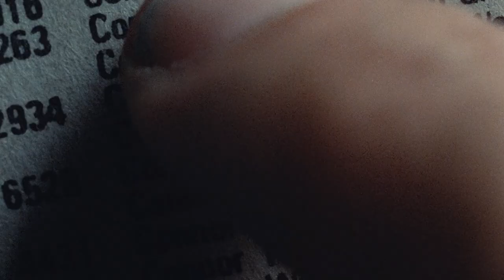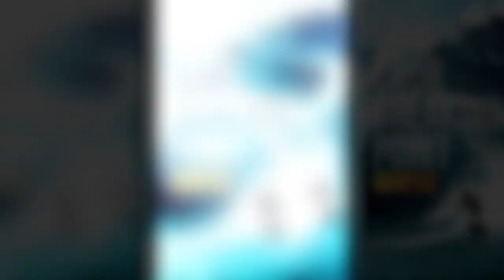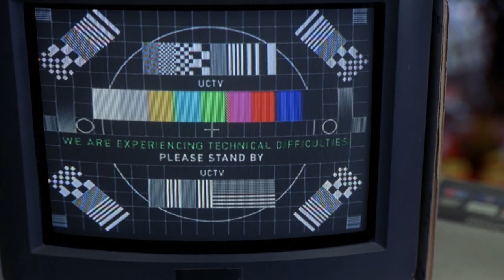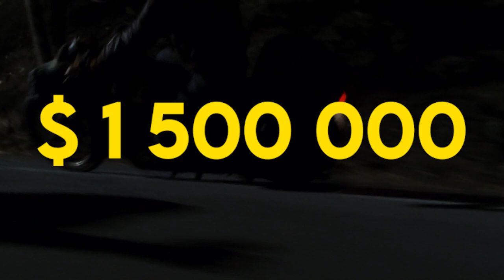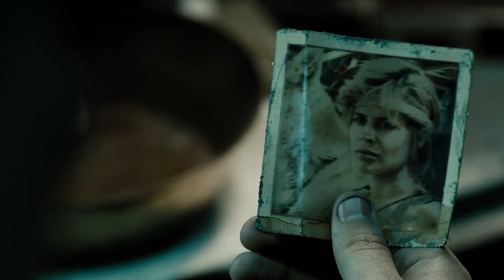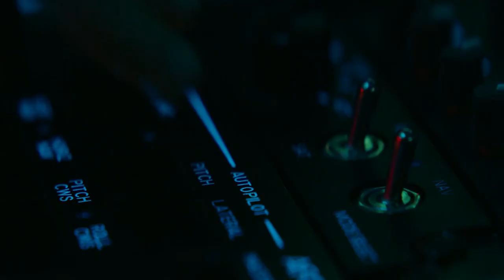What Went Wrong With The Terminator Franchise (Video Essay)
Terminator is an incredibly successful franchise of the 80s-90s directed by James Cameron. Terminator gave the whole world one of the most iconic phrases "I'll be back". The famous Terminator was played by Arnold Schwarzenegger, but even James Cameron and the amazing cast represented by Arnold Schwarzenegger, Linda Hamilton and Michael Biehn could not save the franchise from falling. How was the Terminator created? Why did the Terminator franchise go bad? Which part of the Terminator was the most failure? Get comfortable! This is About Movies and in our video today we will analyze the ups and downs of the cult franchise Terminator franchise.

00:00 - Intro
00:39 - Beginning
06:03 - Going downhill
11:25 - The return of the prodigal father

Terminator, James Cameron, Arnold Schwarzenegger, video essay, About Movies